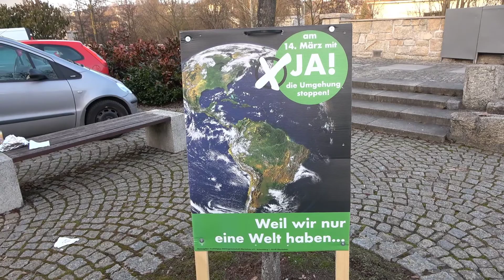Die Ortsumgehung kommt für Oberkotzau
Am 14 März war die Wahl zur Ortsumgehung und mit klarer mehrheit wurde für die Umgehung gestimmt. Ich habe jetzt nochmal mit Anwohnern und mit Mitgliedern der Bürgerinitiative Pro Umgehung geredet, unter anderem, wie es weiter gehen wird.